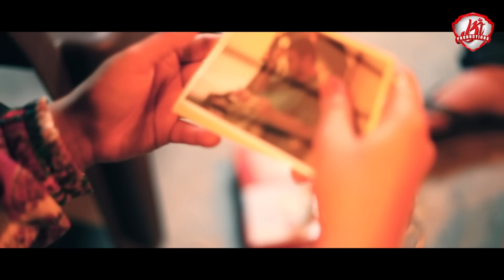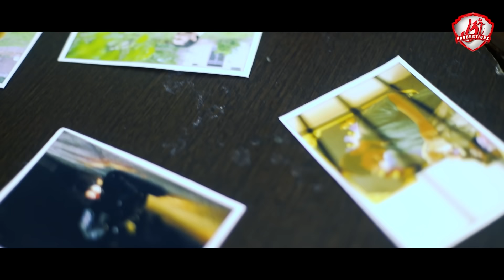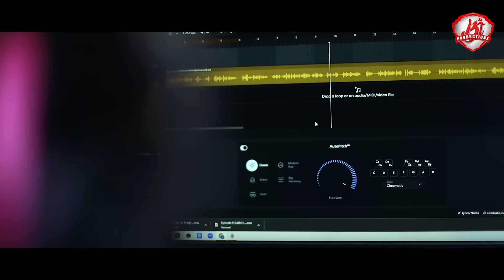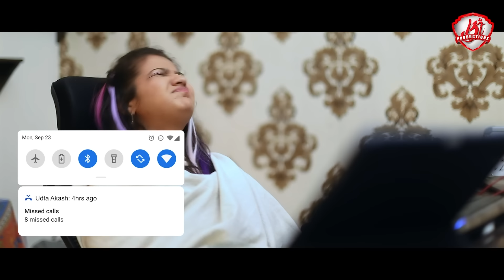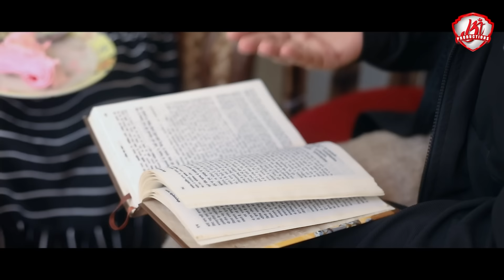Brainwash | Full Movie | Bhakti Today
Three friends are trying to protect their companion from being brainwashed by ISKCON. They plan a trap to bring him back to their material association.

Support Bhakti Today Productions:
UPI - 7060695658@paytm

Credits :
Written & Directed by - Braj Kishore Das
D.O.P & Editor - Braj Kishore Das
Assistant D.O.P - Divya Vrindaranya Das
Assistant - Deepak, Nal
Thumbnail Design - Acyuta Krsna Das

Cast:
H.G. Amogh Lila Prabhuji
Acyuta Krsna Das
Premarupa Devi Dasi
Ananta Dham Das (Udta Akash)
Radha Raman Prabhuji
Seva Murti Devi Dasi
Vaishali Agrawal
Sajjana Priya Das Brahmacari
Gauranga Das
Braj Kishore Das
Deepak

Special Thanks:
To H.G. Amogh Lila Prabhuji for inspiring us and giving his valuable time on such a short notice. Thank you prabhuji for making this series special.
Yashi & Shivam (Sanatana Sankirtan)
Costume borrowed from - Nandarani Devi Dasi & laxmi behl (Madhavas Rock Band), Sri Radhika Dasi
Location - Sri Radhika Dasi's house & Ekta didi's Beauty Parlour.

To help us make more Web Series, please help us sponsor the equipments in the given sheet :

Or you can also::

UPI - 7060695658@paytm